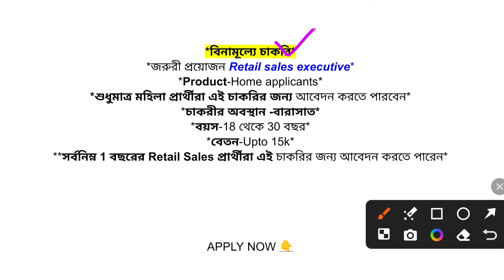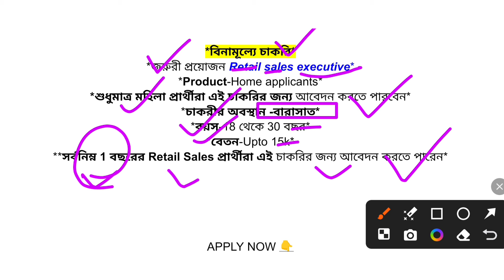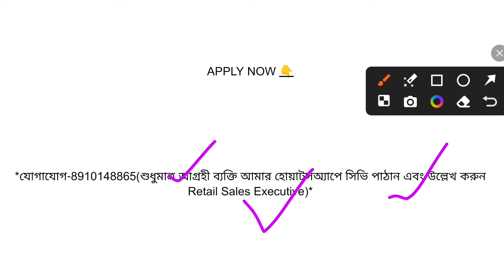private_job_in_kolkata | job search kolkata | private job vacancy 2024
সপ্তাহে বেতন পাবে 🤑 || রোজ 846 আয় || Ajanta Company Vacancy|| Footwear Packing Job || Kolkata Job. ‪@fresherjobbangla‬